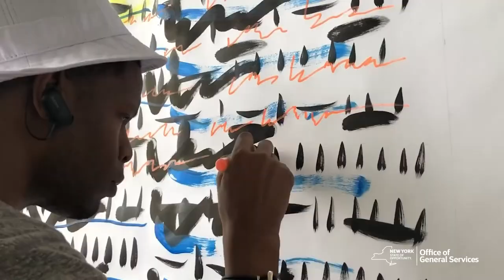Freedom Wall Murals in Buffalo, NY with Edreys Wajed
Segment from the 2021 NYS Dr. Martin Luther King, Jr. Memorial Observance.